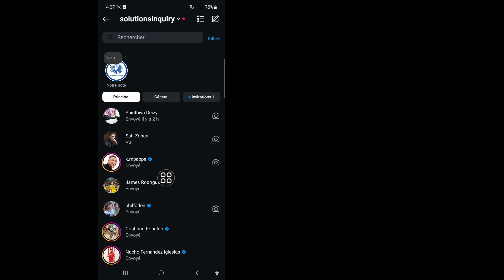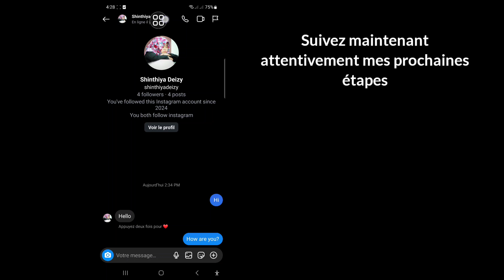Comment supprimer définitivement le chat Instagram des deux côtés (2024)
Dans cette vidéo, je vais vous montrer comment supprimer définitivement le chat Instagram des deux côtés (2024). Continuez à regarder la vidéo jusqu'à la fin. C'est un processus très simple qui ne prend que quelques instants.

Vous apprendrez comment supprimer définitivement le chat Instagram des deux côtés (2024), suivez les instructions à l'écran pour l'apprendre.